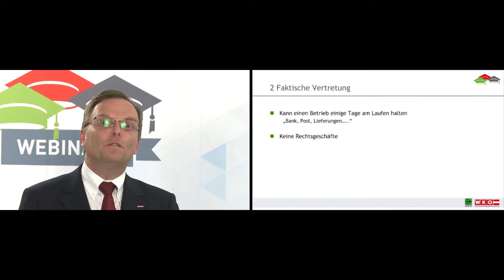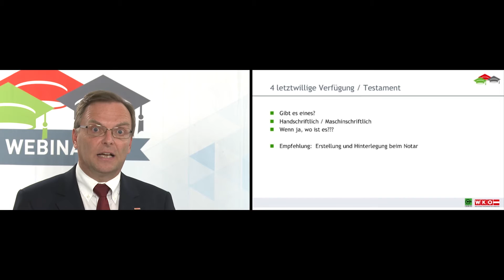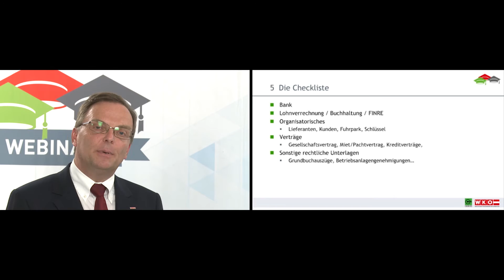Plan B (4): Was sollten Sie bei der Erstellung eines Notfallplans fürs Unternehmen unbed. beachten?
Eine Information der Wirtschaftskammer für Unternehmer/innen. Postproduktion von Andreas Schmölzer - Filmproduktion pilotFilm